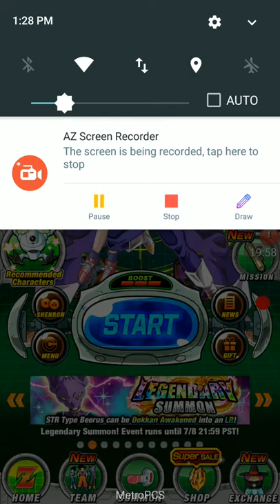DBZ Dokken First Impressions